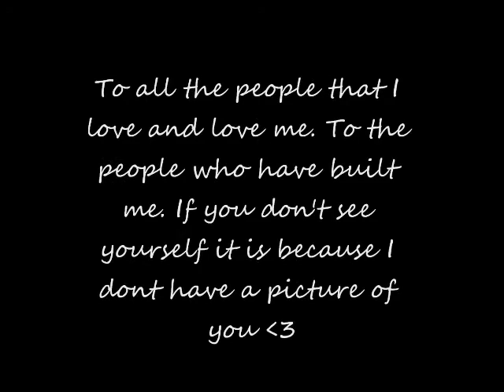CassiRaye Original Song Puzzle Pieces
CassiRaye is an artist whose creative vision is as expansive as her soul. Born in the Maryland suburbs of Washington, DC, and strongly influenced by her southern roots, audiences find themselves captivated by her earthy, sensual voice, and her original songs lead listeners into the most intimate depths of the human experience. CassiRaye's music continues to find its way into hearts across North and South America, and she has been a featured performer at music festivals and concert venues throughout the eastern US, including Culturefest in West Virginia, and BuddhaFest in Washington, DC.

In addition to being a gifted musician, CassiRaye is also an accomplished visual artist, and in all her creative work, she is inspired to transform the heaviness of life into beautiful expressions of healing that are uplifting and playful. When she's not creating beautiful music and art, she finds herself most inspired by nature, good tea, quality time with beloved friends and family. Her debut album Open was released in the Spring of 2015. Her newest album Wake was released in January of 2019.

Learn more and stay in touch!
CassiRaye.com
I could never get enough of you

I know lifes gonna go on but mine stopped when you slipped away
and even though we dont share this ground, I can feel you living inside of me

I see ya face hidden in the trees
& I feel your caress in the breeze

Even though we don't share this ground, I can feel you living inside of me (inside of me)